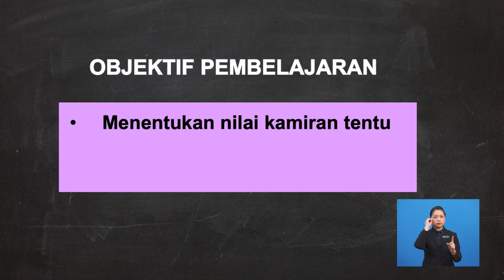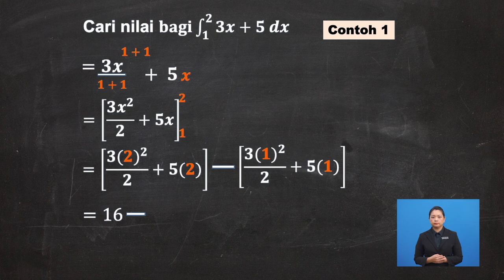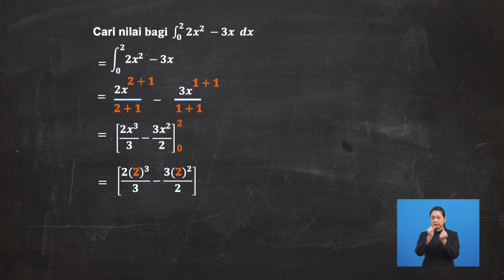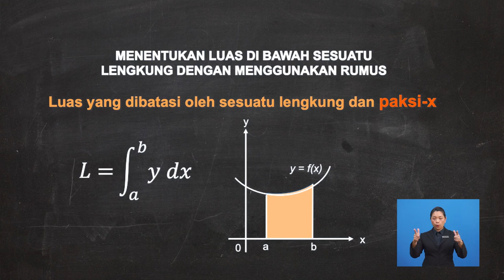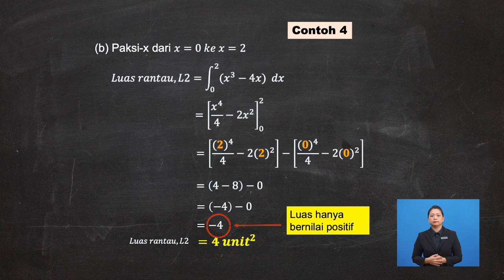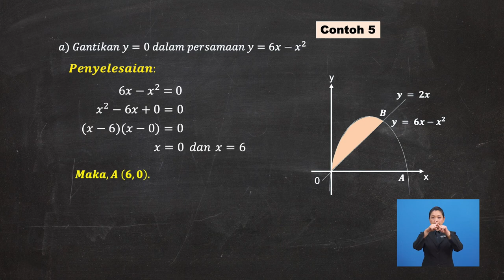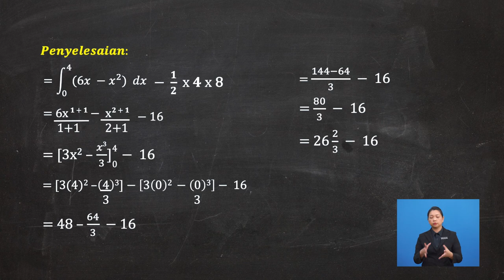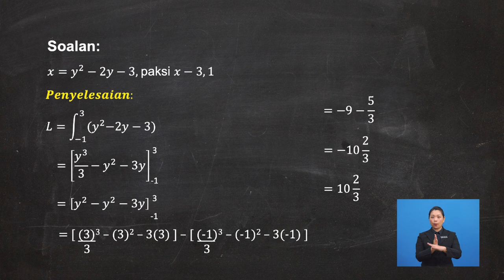Tingkatan 5 | Matematik Tambahan | Kamiran Tentu Dan Luas | R457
Tajuk ini membincangkan cara menentukan nilai bagi sesuatu kamiran dan cara mencari luas di bawah graf dengan menggunakan kamiran